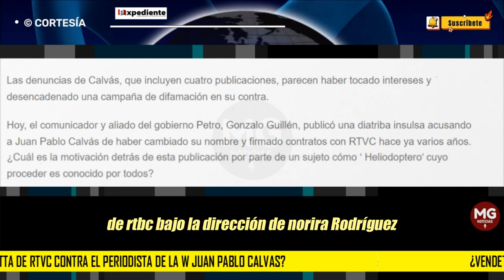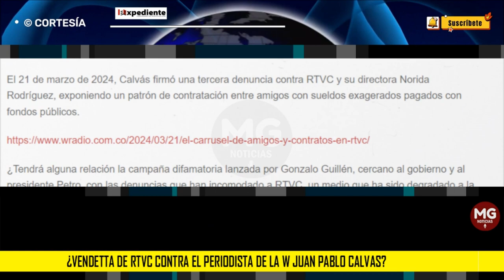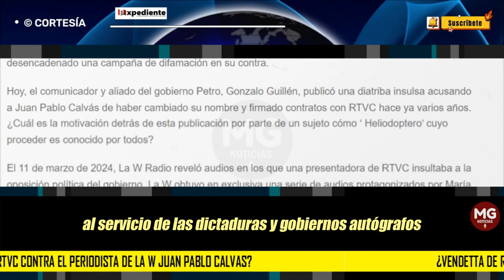🌐❌ ¿VENDETA DE RTVC CONTRA EL PERIODISTA DE LA W JUAN PABLO CALVAS?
En aparente respuesta a las recientes, reiteradas y documentadas denuncias del Editor de La W sobre los malos manejos en el sistema de medios públicos RTVC, un gatillero digital, Gonzalo Guillén, alias ‘Heliodoptero’, lanzó un ataque contra Juan Pablo Calvás en una diatriba sin mayor sustancia pero con muy malas intenciones. ¿Qué hay detrás de este ataque por parte del bodeguero mayor del gobierno Petro?
Por EL EXPEDIENTE